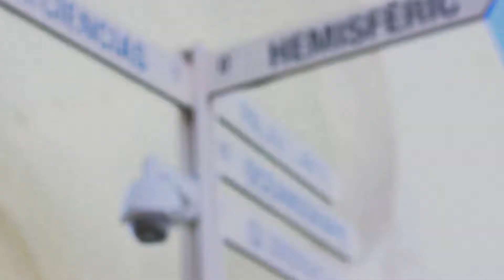🐈VALENCIA, ÁVILA & GRANADA💛| VERANO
HOOOLA CHIC@S!! hoy os traemos un vlog de nuestro pasado verano, LA SEGUNDA PARTE será el domingo que viene a las 12 a.m., espero que os guste.♥

◄CÁMARAS►
Canon EOS REBEL T3i (USA)
SONY DSC-WX500